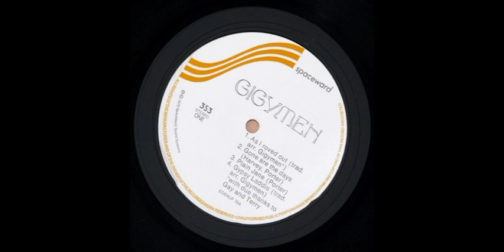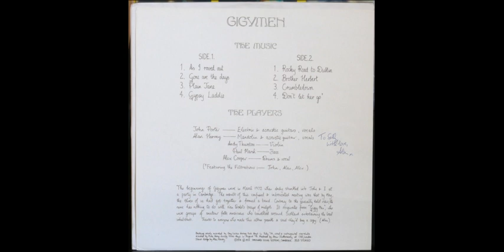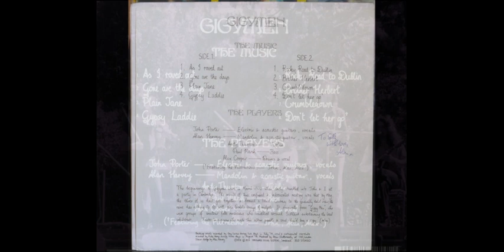Gigymen Gigymen 1974 uk, marvelous folk rock with some traditional adaptations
Originally released as an obscure private pressing of just 100 copies, Gigymen’s only record has been a hen’s tooth since it was recorded in 1974. Guersson changed all that earlier in the year with a short-run vinyl release – and here’s the welcome and significantly cheaper follow-up.

Opener As I Roved Out is a confident and competent slab of folk-rock that does what all good folk-rock should: amplifies the power and emotion inherent in its traditional roots. There are two more trad rock-outs (the Irish Rocky Road To Dublin; and Scottish Gypsy Laddie), with the accomplished arrangements and quality of the musicianship across both being superb.

Elsewhere, Plain Jane is Gigymen as the former Quarrymen – and, indeed the Fab Four are the driving force behind many of the other tracks on the record, though the unnerving Crumbledown might well be without precedent. Packed with photos and info on the talented bunch who made this wonderful oddity, this is a welcome addition to the private pressings file.
by Jan Zarebski

Tracks

1. As I Roved Out - 0:00

2. Gone Are The Days - 4:33

3. Plain Jane - 8:08

4. Gypsy Laddie - 11:29

5. Rocky Road To Dublin - 17:38

6. Brother Herbert - 22:42

7. Crumbledown - 25:20

8. Don't Let Her Go - 29:47

Gigymen

*John Porter - Vocals, Acoustic Guitar, Electric Guitar
*Alan Harvey - Vocals, Acoustic Guitar, Mandolin
*Andy Thurston - Violin
*Paul Marsh - Bass
*Alex Cooper - Vocals, Drums